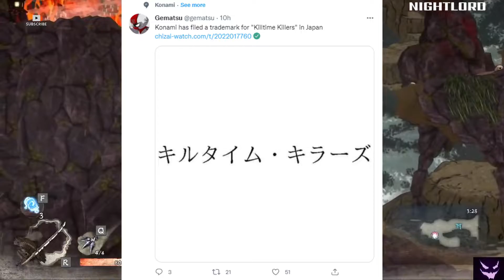Konami registra una nueva IP: Killtime Killers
Código de creador de epic games: NOCHE